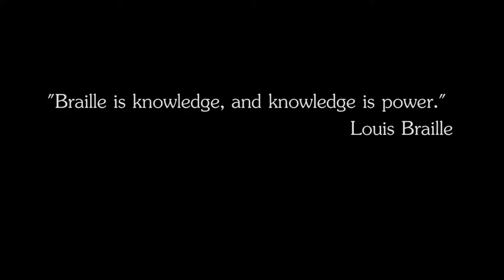Innovative Practice 2016: BLITAB — First Tactile Tablet for Blind People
Beginning three years ago in Bulgaria, BLITAB® Technology developed the first-ever Braille tablet, using a new liquid-based technology to create tactile relief that produces Braille, graphics, maps, etc., for the blind and partially sighted. From the very start, blind and visually impaired users were involved in the product development because BLITAB is fully designed according to their needs, not adapted as many assistive devices are. It is called BLITAB® – the iPad for the blind, and for the first time it makes it possible for children and students with sight loss to finally have access to the latest technology and thus to learn and study more efficiently.